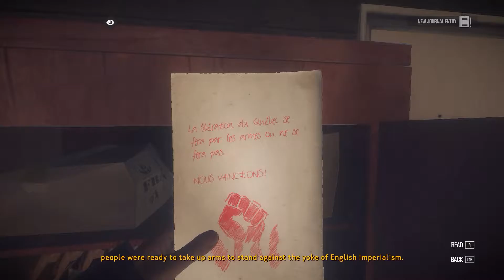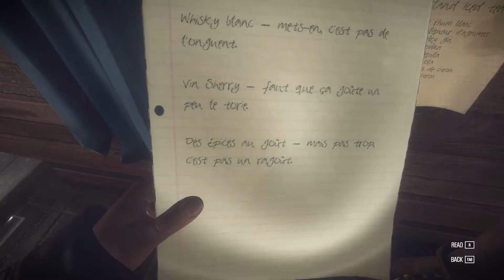KONA | PART 7 | HE SHOT ME!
Hey peanut family! Kona is fully released and we are back on the case!

Community: Septem Pro Vita
Teamspeak: ts.septemprovita.us